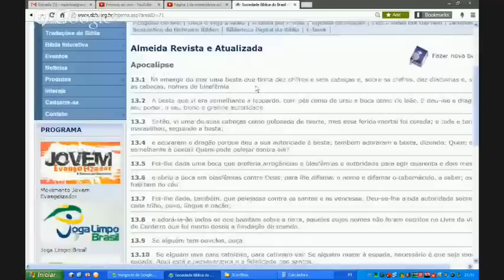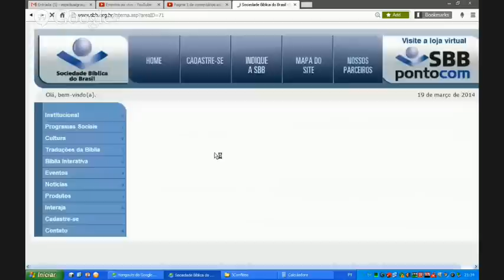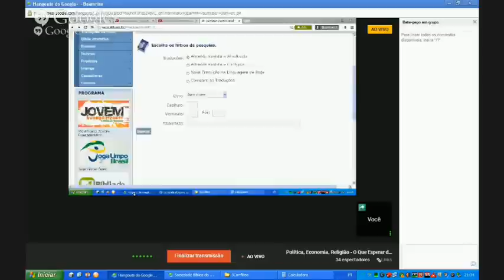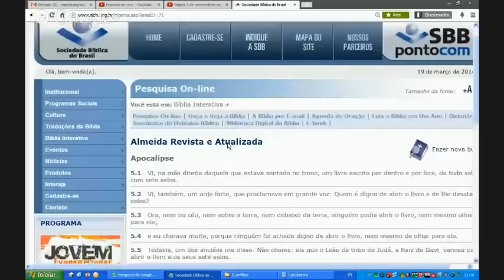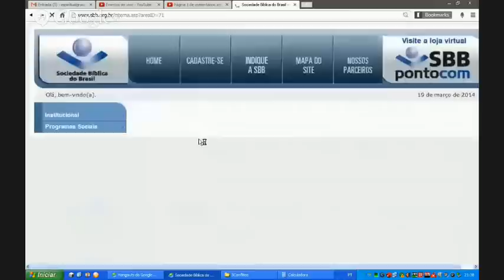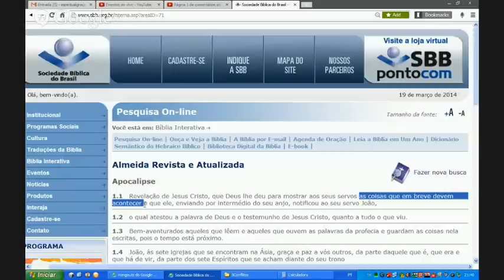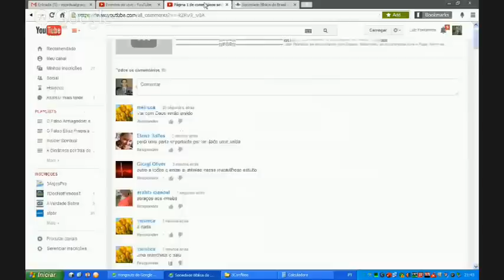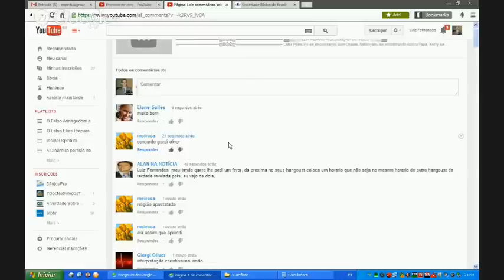4.7 Hangout | O Que Esperar de 2014?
▬▬▬▬▬▬▬▬▬▬▬ஜ۩۞۩ஜ▬▬▬▬▬▬▬▬▬▬▬▬
▓▓▒▒░░ LEIA ABAIXO A DESCRIÇÃO DO VÍDEO ░░▒▒▓▓
▬▬▬▬▬▬▬▬▬▬▬ஜ۩۞۩ஜ▬▬▬▬▬▬▬▬▬▬▬▬

Todos os nossos Hangouts estão sendo transformados em uma coleção de 50 DVD's, são apenas 300 coleções, é uma edição limitada PELO PREÇO DE CUSTO

São 50 DVD's por apenas R$ 270,41 ou pague até em 6 vezes SEM JUROS de R$ 45,07. Dessa forma será edificado e nos ajuda a fazer a obra que PRECISA ser feita EM ALERTAR TODO O BRASIL.

Independente de receber a coleção completa, assim que adquire RECEBE IMEDIATAMENTE o acesso para baixar a todos os 24 Hangouts e as 3 Palestras da Caixa Preta (já está incluída a próxima). Obrigado por apoiar essa obra. Deus o abençoe!

Nos ajude a continuar postando documentários, palestras e séries especiais contribuindo com qualquer valor através da conta abaixo e após faça o DOWNLOAD COMPLETO do nosso 4º HANGOUT (peça a senha: )

ATENÇÃO: Por favor, antes de fazer o DOWNLOAD contribua com esse trabalho, estamos pagando um valor cada vez maior de TAXA de DOWNLOAD para que você receba esse conteúdo, OBRIGADO!

Atuamos há 13 anos pela internet e estamos realizado palestras em todo o Brasil no sentido de alertar as pessoas sobre aquilo que está para acontecer no Brasil e no mundo.